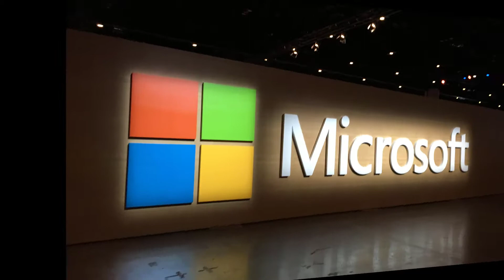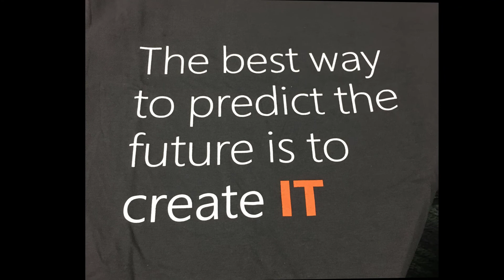aOS retours de MSIgnite épisode 5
Jean-François Berenguer et Patrick Guimonet
Azure,
Sécurité
GDPR